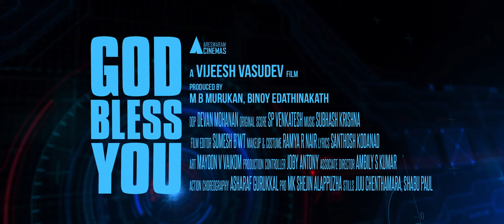God Bless You Trailer - Malayalam | Vishnu Vijayan, Sabari Boss | Vijeesh Vasudev | S P Venkatesh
Movie - GOD BLESS YOU
Banner - Areswaram Cinemas
Producers - MB Murukan & Binoy Edathinakath
Director  - Vijeesh Vasudev
Main Cast - Vishnu Vijayan, Sabari Boss, Vishnu Murukan, P N Sunny, Sinoj Varghees, Harisree Yusaf, Sooraj Popz, Kottayam Pradheep, Sunil Sukhatha , Bitto Devis, Unni Raj, Jenson Alappatt, Neena Kurup, Anjana Appukuttan

DOP - Devan Mohanan
Editor - Sumesh B'Wt
Original Background Score - S P Venkatesh
Music Director  - Subhash Krishnan
Lyricist - Santhosh Kodanad
Singers -  Vijay Yesudas, Sree Parvathi
Make-up - Ramya R Nair
Art - Mayoon V Vaikom
Action Choreography - Asharaf Gurukkal
Production Controler - Joby Antony
Stills - Jiju Chenthamara, Shabu Paul
PRO - Shejin Alapuzha